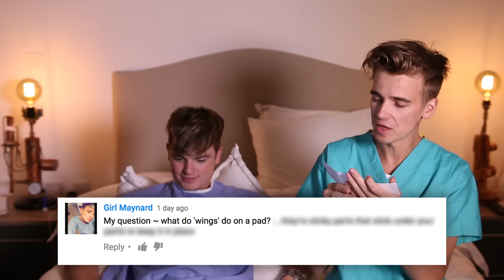CHILDBIRTH SIMULATOR CHALLENGE ft JACK MAYNARD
►Does Jack know enough about all things women?